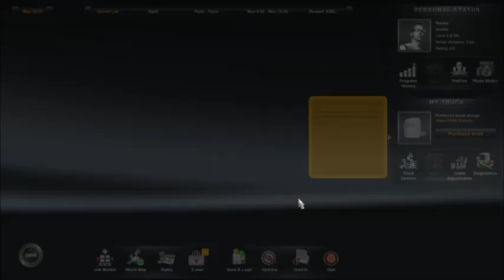Euro Truck Sim 2 Ep 2: Paris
And As Always, Stay Groovy Everybody!